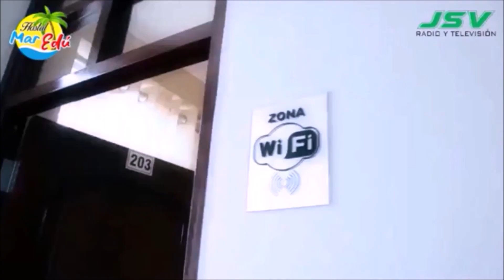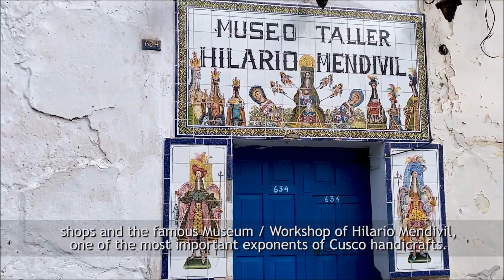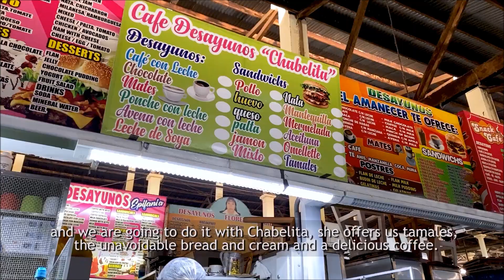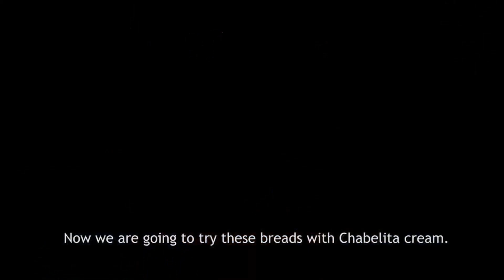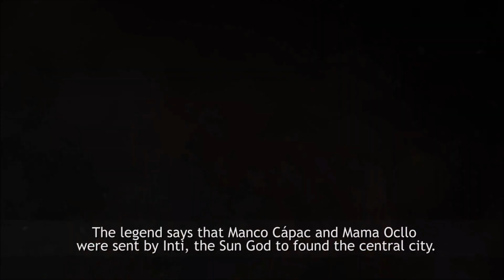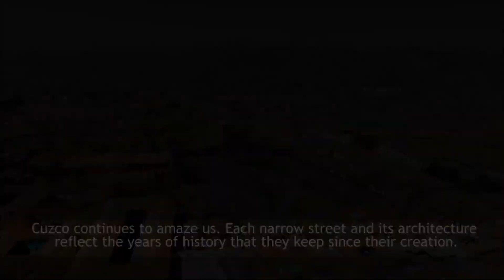AUDIENCIA PÚBLICA. JULIO ESTEBAN SORIANO ARRIETA. EDICIÓN DEL DÍA MARTES 27 DE JUNIO DEL 2023.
AUDIENCIA PÚBLICA, PROGRAMA PERIODÍSTICO, QUE SE EMITE EN LA CIUDAD DE HUÁNUCO, PERÚ. A TRAVÉS DEL MEGA CABLE CANAL 12 JSV TELEVISIÓN, CABLE HUÁNUCO CANAL 13  Y RADIO CHINCHAYSUYO